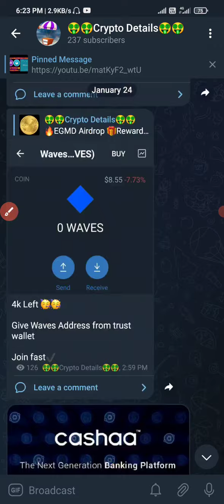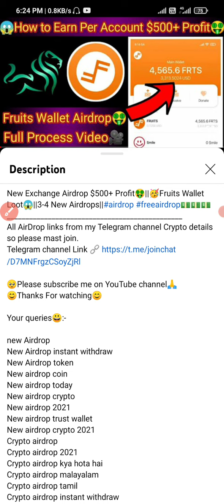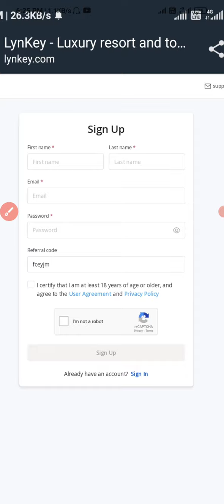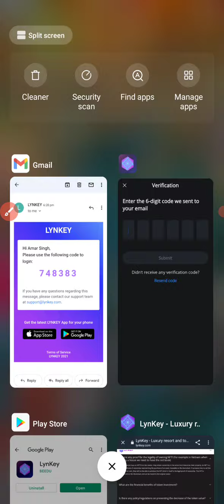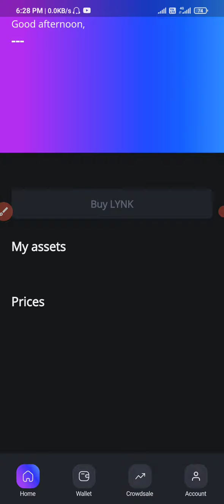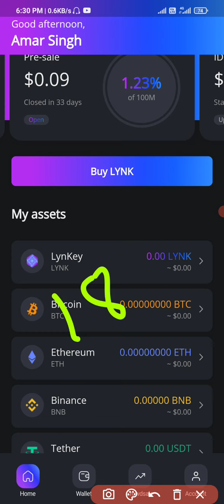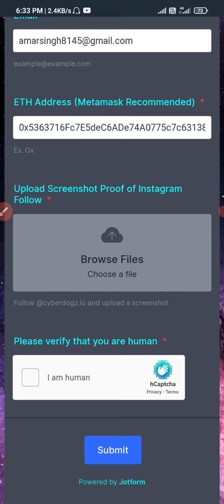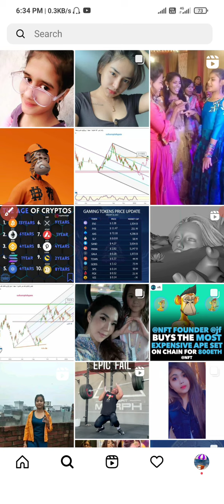LynKey Wallet Airdrop||Claim Free NFT Loot||JOJO Tokens Airdrop||Don't Miss Big Profit For All Users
All AirDrop links from my Telegram channel Crypto details so please mast join.

Your queries😀:-

new Airdrop
Crypto airdrop
New token
Crypto faucet
Crypto airdrop today
Cryptocurrency